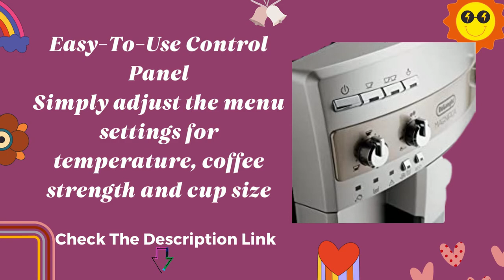De'Longhi ESAM3300 Magnifica Super Automatic Coffee Machine Review | Best Espresso Machine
Product Description
Capable of preparing espresso, coffee, cappuccino, latte drinks, and more, this super-automatic machine features a unique beans-to-brew system that grinds coffee beans right before brewing for exceptionally aromatic espresso. The appliance comes equipped with two stainless-steel boilers that provide excellent heat distribution, as well as an instant reheat function, which keeps the machine at an ideal temperature, no matter how long the interval between cups. In addition, its quiet burr grinder automatically grinds beans and can be set to a specific grinding level, but the unit can also be used with ground coffee if preferred. The unit's front panel offers easily accessible controls for the on/off switch and cappuccino system, as well as for adjusting the quantity of water and coffee to suit individual tastes, from long or short to weak or strong. Its patented cappuccino system rotates 180 degrees to allow for any size milk container, plus the coffee spigot height can be adjusted to accommodate all different cup sizes from a classic espresso cup to a tall mug. Even more, the units exclusive cup tray keeps cups warm before use, and its three-hour automatic shutoff provides added safety. Other highlights include a 60-ounce removable water tank, a handy water-level indicator, a 7-ounce bean container, an electronic steam and coffee thermostat, rinse and decalcification auto programs, and a removable drip tray for easy cleanup. Made in Italy. From the Manufacturer Capable of preparing espresso, coffee, cappuccino, latte drinks, and more, this super-automatic machine features a unique beans-to-brew system that grinds coffee beans right before brewing for exceptionally aromatic espresso. The machine makes espresso at a consistently ideal temperature because of its new stainless-steel double boiler, which provides excellent heat distribution, as well as its instant reheat function, which keeps the machine at an ideal temperature, no matter how long the interval between cups. Its space-saving, integrated quieter burr grinder automatically grinds beans and can be set to a specific grinding level, but the unit can also be used with ground coffee if preferred. Its 60-ounce removable water reservoir and 7-ounce bean container allow for conveniently filling the water tank and emptying coffee grounds. The unit's front panel offers easily accessible controls for the on/off switch and cappuccino system, as well as for adjusting the quantity of water and coffee to suit individual tastes, from long or short to weak or strong. The machine's patented cappuccino system rotates 180 degrees to allow for any size milk container, while its coffee spigot height can be adjusted to allow for all different cup sizes from a classic espresso cup to a tall mug. The unit features an exclusive cup tray to keeps cups warm before use, as well as a three-hour automatic shutoff for safety. For added convenience the unit comes with a water-level indicator, an electronic steam and coffee thermostat, rinse and decalcification auto programs, and a removable drip tray for easy cleanup. Brewing Unit: The "Heart" of Magnificent The Magnifica features the smallest removable brewing system available on the market. Because DeLonghis patented boiler is so compact. And, thanks to the removable boiler, cleaning the inside of the machine is easy. Even areas normally difficult to reach can be easily cleaned and without the use of harsh detergents. And because regular maintenance helps prolong the life of the machine, DeLonghis reliability is second to none.Beans-to-Brew System One of the secrets to making a high-quality espresso is using freshly ground coffee beans. Because of the beans-to-brew system, the Magnifica offers you coffee that has a delicious aroma. The coffee is freshly ground and no traces are left in the machine. Magnifica is the only super-automatic machine that delivers the freshest results. Features Compact and High Performance: Because DeLonghis new patented boiler is so compact. Timeless Reliability: Thanks to the stainless-steel removable double boiler, the inside can be cleaned easily. Regular cleaning of the machine is essential for maintaining the best flavor possible and for minimizing the need for service. A Perfect Aroma. No traces of stale grounds are left in the machine. Instant Reheat: This special function heats the core of Magnifica, ensuring the machine is always at the ideal temperature for espresso, no matter how long the interval between cups. Removable Water Tank and Bean Container: